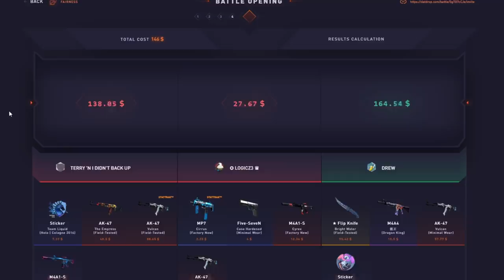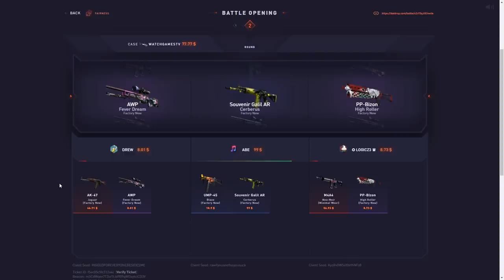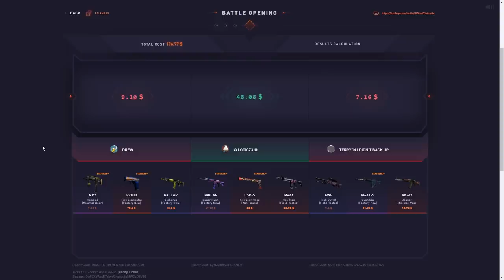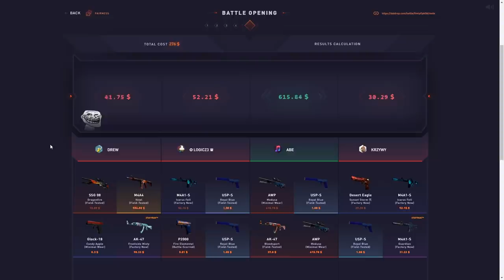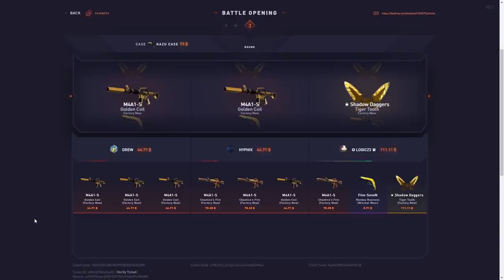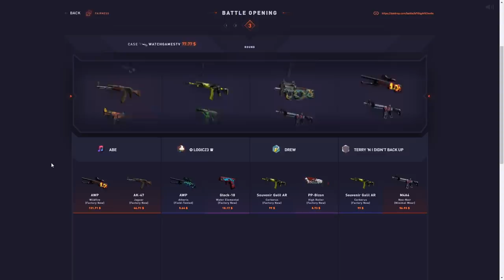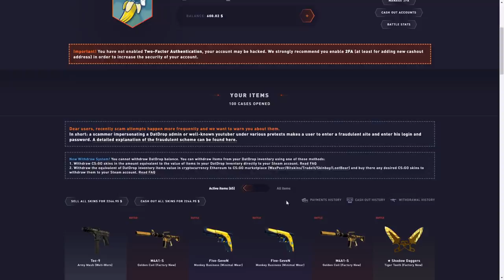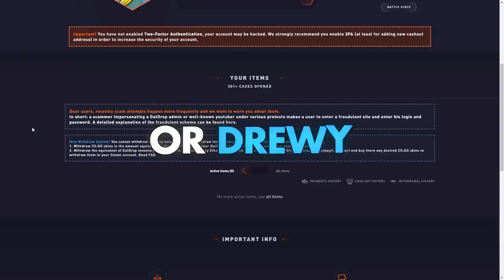This $200 battle paid over $2000..